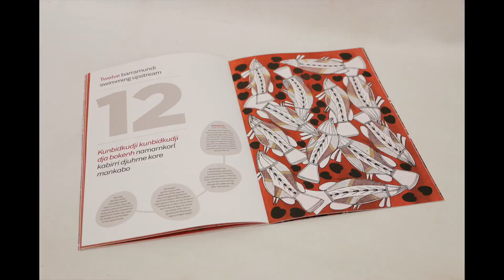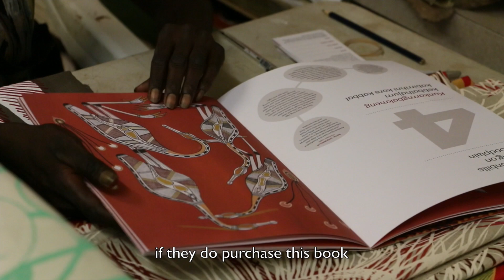The 'Kunwinjku Counting Book' project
The 'Kunwinjku Counting Book' project is a bilingual book illustrated by Gabriel Maralngurra and published by Injalak Arts in Gunbalanya.
We are currently seeking support for printing the book in November 2016. If you'd like to make a contribution please visit our Pozible fundraising campaign.